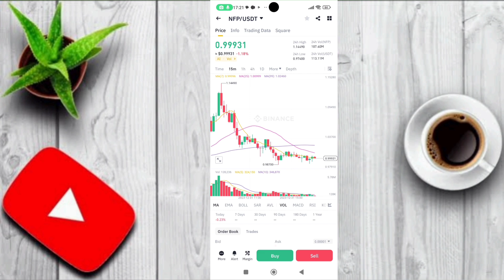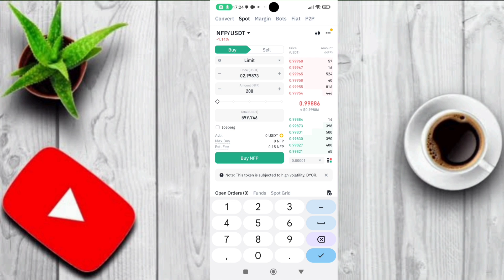nfp coin price prediction | coin news today